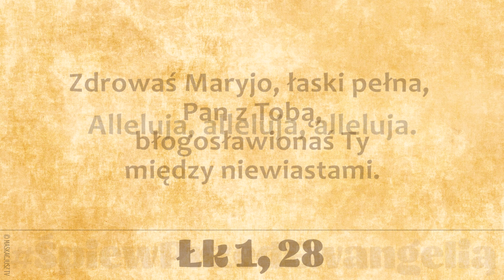ŚpiewPrzedEwangelią | 22 sierpnia 2019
Zdrowaś Maryjo, łaski pełna, Pan z Tobą,
błogosławionaś Ty między niewiastami.